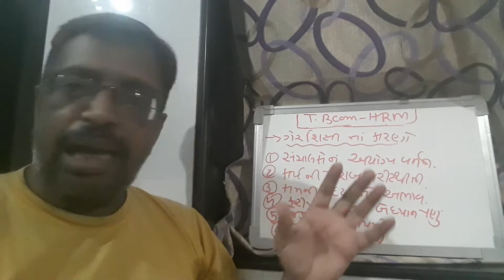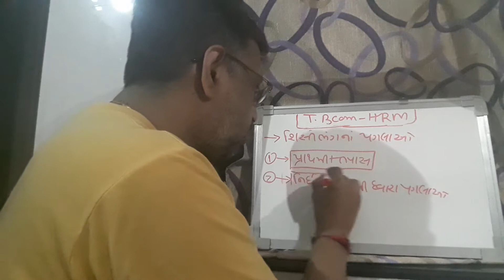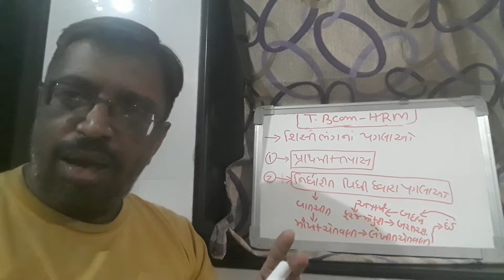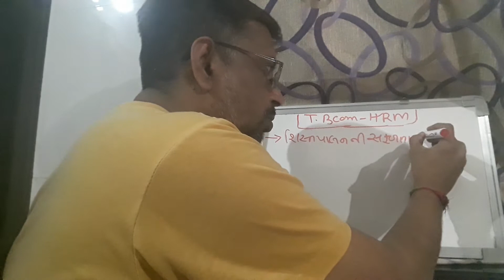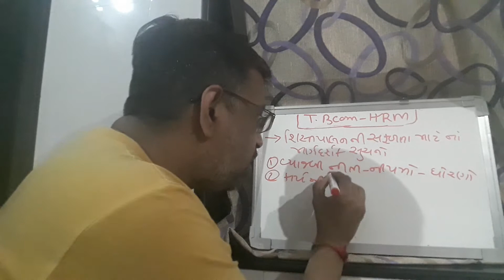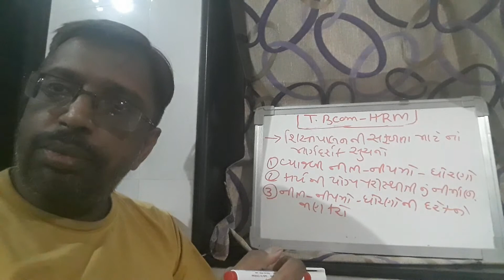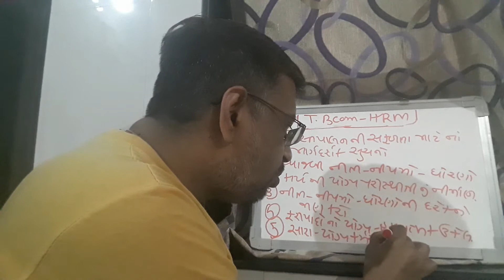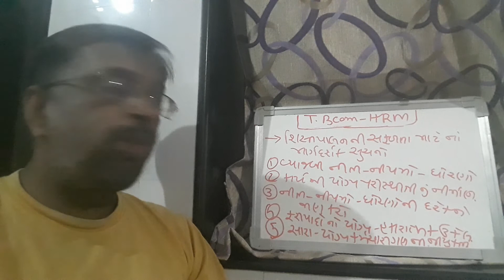T BCOM HRM 24